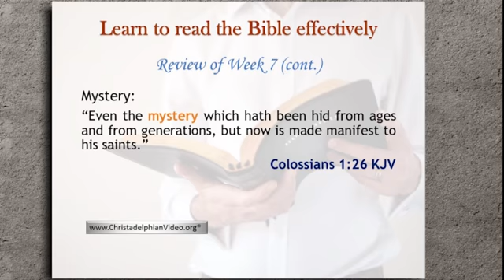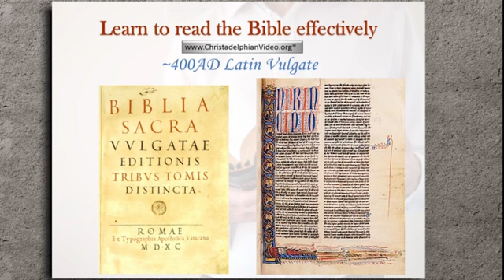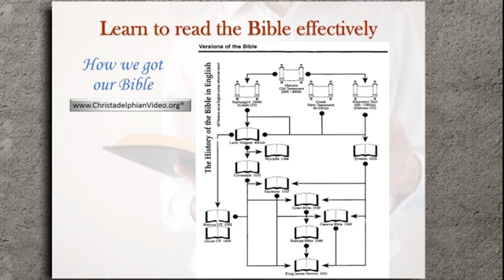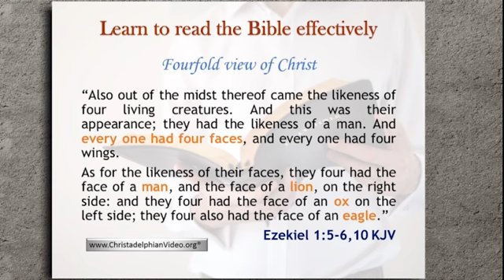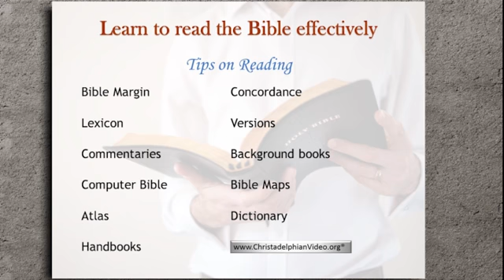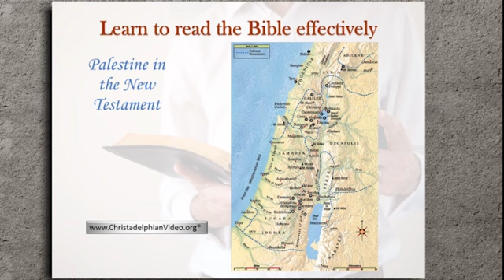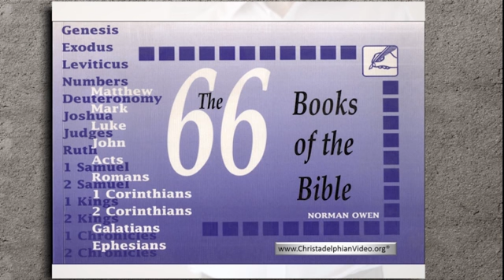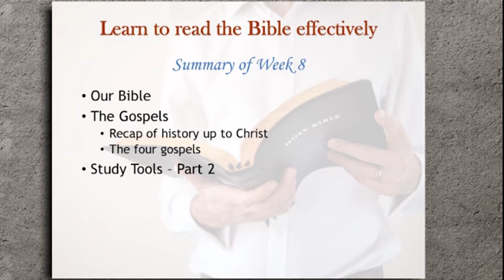Learn to read the Bible Effectively Part 8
This seminar series was given by the Lye Christadelphians, over a few weeks in early 2017. Designed to enable those who are keen to find out more about the Bible through various tools and techniques. Each class is presented by 2 or more members of the Christadelphian Ecclesia in Lye and is a great way to start understanding the wonderful message and hope to be found in the Bible.